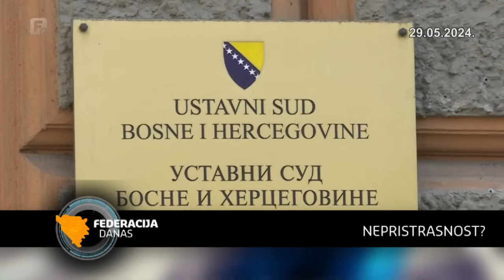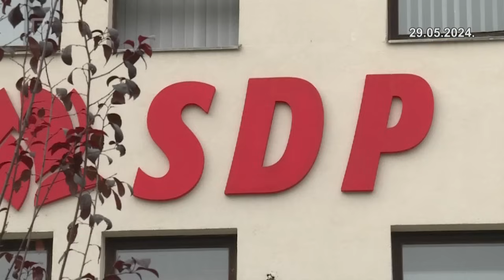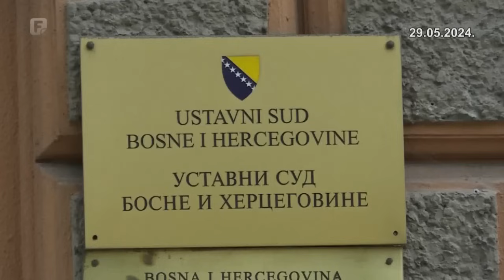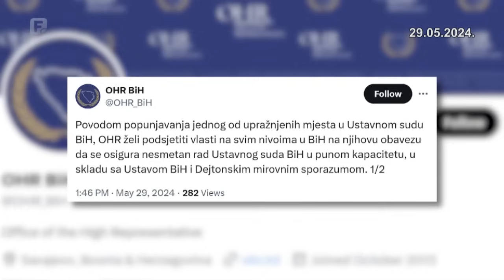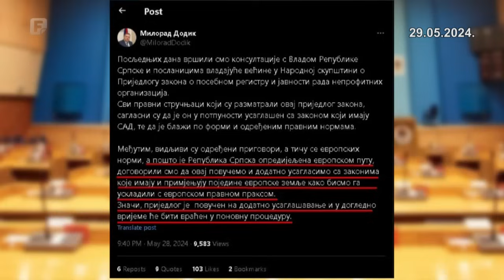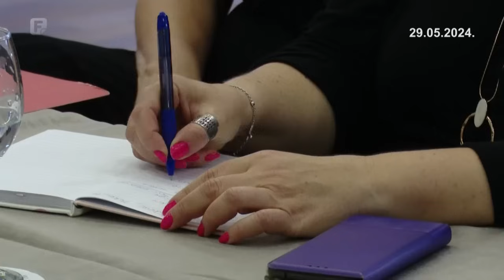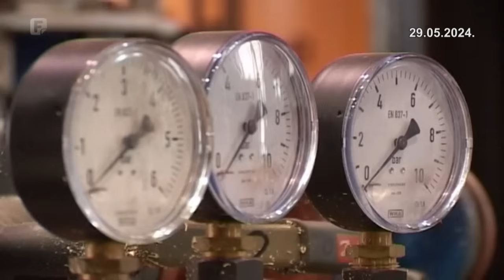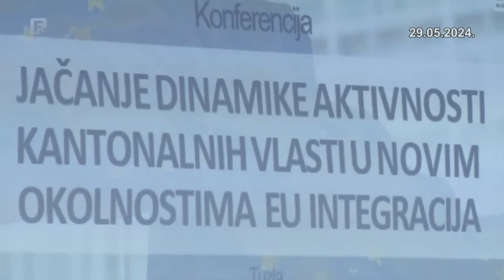Federacija Danas 29.05.2024.